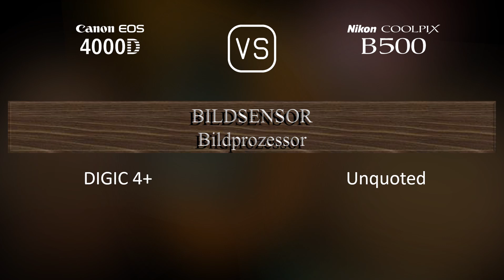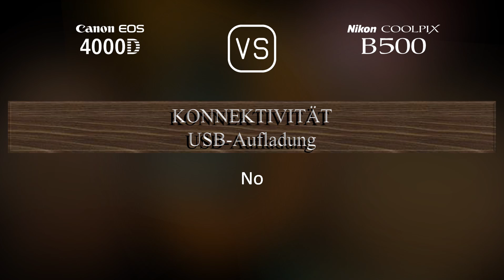Canon EOS 4000D vs. Nikon COOLPIX B500: Ein Vergleich der technischen Daten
Dieses Video gibt einen Überblick über die Canon EOS 4000D und die Nikon COOLPIX B500 in einem parallelen Technikdatenvergleich (comparison of specifications). Vielen Dank fürs Zuschauen.

00:25 EINFÜHRUNG
00:33 KAMERAGEHÄUSE
00:40 BILDSENSOR
01:01 BILD
01:16 OPTIK & FOKUS
01:58 BILDSCHIRM
02:16 SUCHER
02:27 FOTOGRAFISCHE FUNKTIONEN
03:20 VIDEOGRAFISCHE FUNKTIONEN
03:35 SPEICHERUNG
03:38 KONNEKTIVITÄT
04:03 ALLGEMEINE ANGABEN
04:21 SONSTIGE FUNKTIONEN